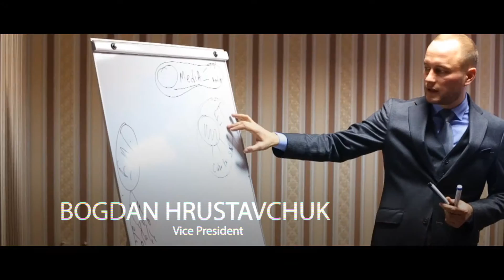Evart! Meetings with leaders of the European MLM-companies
The Evart Corporation is bringing leading European leaders together!
From the 17th to the 19th of November in Germany, a new round of Evart’s development will begin.
Evart Corporation - CEO Maksym Blazhkün and Vice President Bohdan Hrustavchuk will meet in Hanover with successful European leaders of MLM companies.
These talks will bring spectacular news and incredible prospects.
Evart, a revolutionary idea - the best concept for the development of European business!
Evart-Corporation - welcome to the future!

- Sign up for Evart Network's official video channel
- Official group of Evart in VKontakte
- Official group Evart in Facebook
- Official profile Evart in Instagram